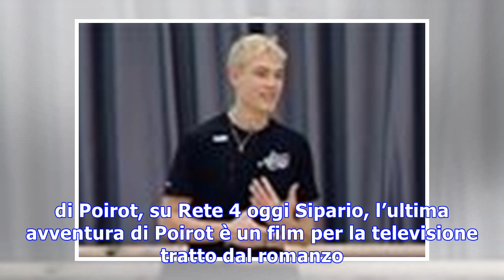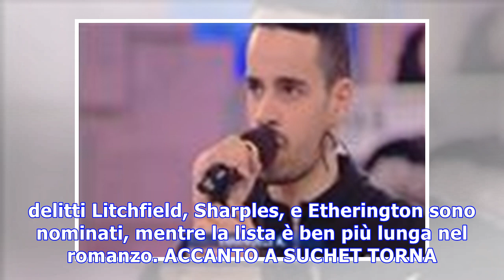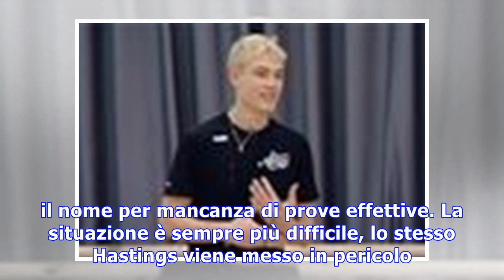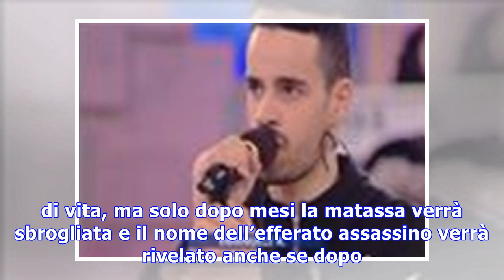Poirot: tenda, l'ultima avventura del Poirot/le curiosità sul film con David sucht (13 gennaio)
Poirot: sipario, l'ultima avventura di Poirot, va in onda su Rete 4 oggi pomeriggio l'ultima indagine del celebre investigatore belga nato dalla penna...